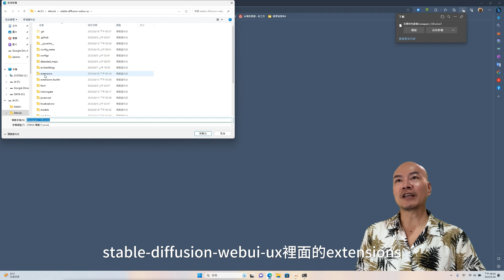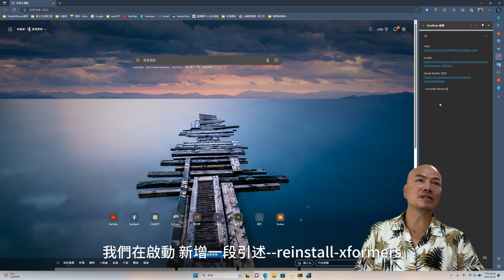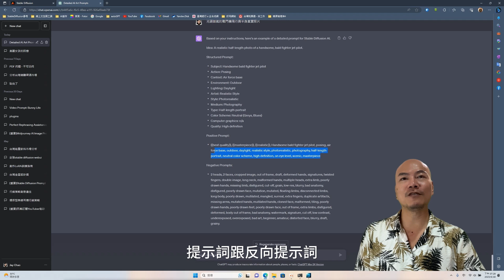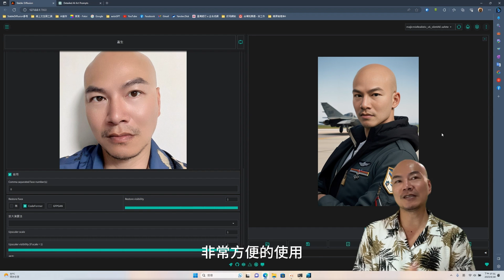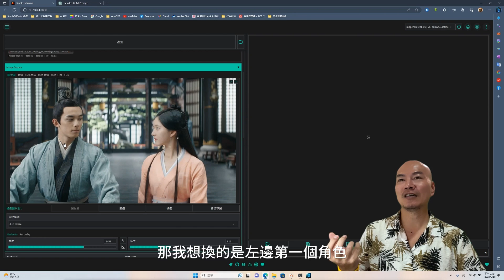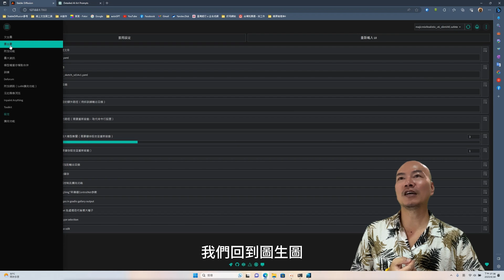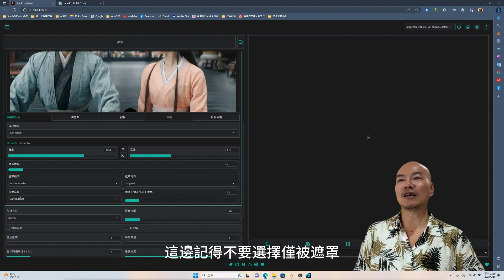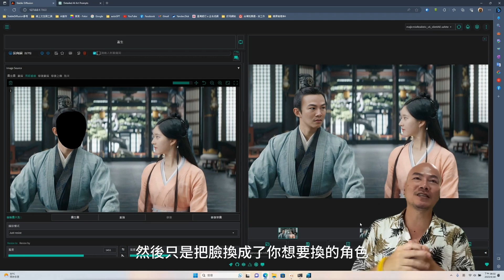[ Lora再見 ] 告別繁瑣訓練！Stable Diffusion + Roop，超簡單人物換臉教學！一張照片打造夢想角色！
想要輕鬆實現人物換臉嗎？那你絕對不能錯過這支影片！我們將介紹最新的擴充工具Roop，結合Stable Diffusion，讓你在不需繁瑣訓練和耗時的情況下，快速創造出自己夢想中的角色樣貌。無需掌握複雜的技巧，只需幾個簡單的步驟，你就能輕鬆實現人物換臉的驚人效果！這支影片將帶領你進入Roop的全新世界，教導你如何將這個神奇的工具與Stable Diffusion結合，快速創造出屬於自己的獨特角色。無論你是想變身成偶像明星、電影角色還是自創角色，這個教學都能滿足你的需求。立即觀看這支影片，學習Roop的使用技巧，讓你的創作更加自由和有趣！

--reinstall-xformers

[強力推薦]